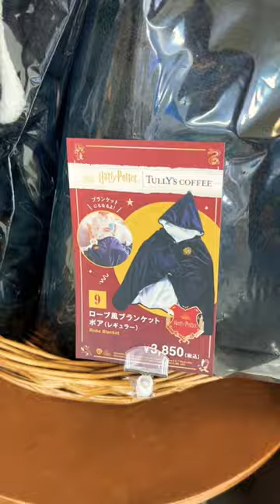Harry Potter & Tully’s Coffee✨